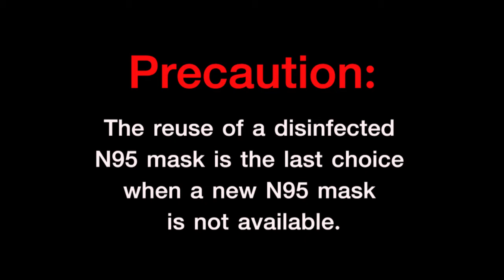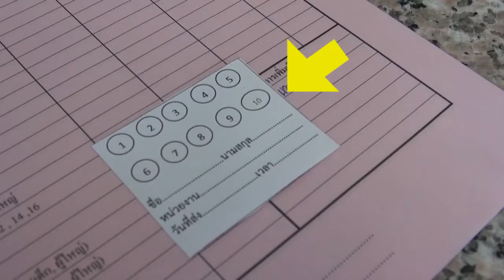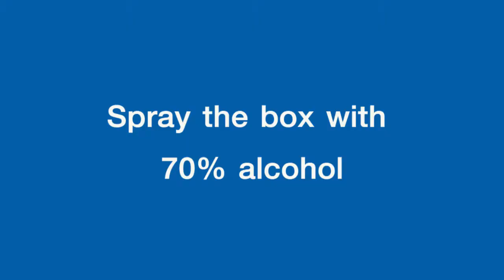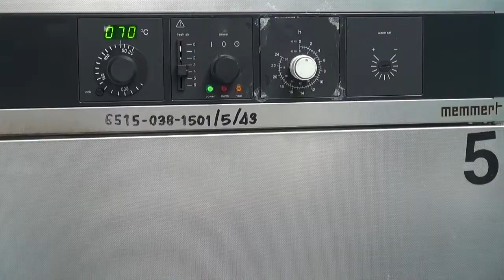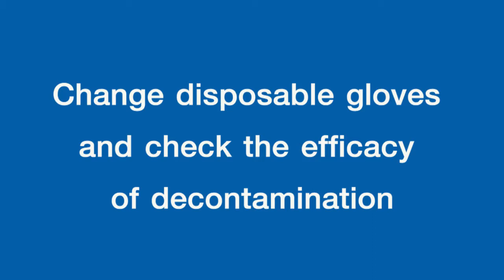Decontamination of used N95 masks with dry heat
📹 Video Presentation : Decontamination of used N95 masks 😷 with dry heat🌡